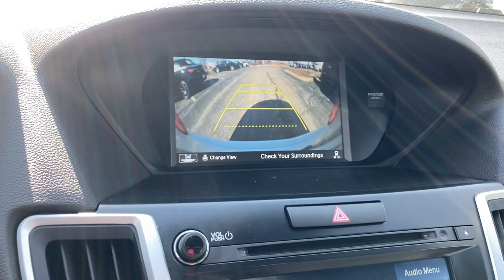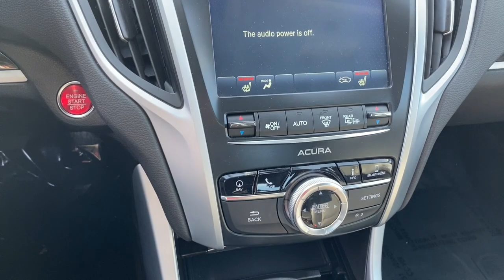2018 Acura TLX Naperville, Aurora, Bolingbrook, Geneva, Wheaton, IL JP4521A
Bellanova White Pearl Used 2018 Acura TLX 2.4L available in Naperville, Illinois at  Jaguar Naperville. Servicing the Aurora, Bolingbrook, Geneva,  Wheaton, IL area.

Jaguar Naperville
1559 W. Ogden Ave

2018 Acura TLX 2.4L w/Technology PackagebrbrALL THE RIGHT INGREDIENTS!! COME TO THE EXPERTS!! ANY SERVICE NEEDED HAS BEEN COMPLETED BY OUR AWARD WINNING SERVICE DEPARTMENT. BUY WITH CONFIDENCE AND EASE WITH OUR HAGGLE FREE SELLING APPROACH. ** NO HIDDEN DEALER PREP/RECONDITIONING FEES OR COSTS FOR CERTIFICATION !! NO NEGOTIATIONS NECESSARY WE ARE PRICED WAY UNDER RETAIL VALUES ** STOP BY US WE ARE CONVENIENTLY LOCATED AT 1559 W. OGDEN AVE NAPERVILLE IL 60540 FOR A QUICK VISIT AND A HASSLE-FREE DEAL!! *** We are conveniently located just 60 minutes from Downtown Chicago. Some vehicles may still be in factory warranty or an extended warranty may be purchased. Out of state buyers are responsible for all state county city taxes and fees as well as title/registration fees in the state that the vehicle will be registered. All sales are subject to a flat Documentary Fee Electronic Filing Fee and an Out of State Drive Away Tag if applicable. It is the customers sole responsibility to verify the accuracy of the prices and equipment with the dealer. Pricing is subject to change without notice *** Navigation System.